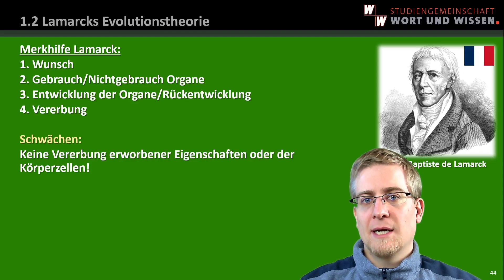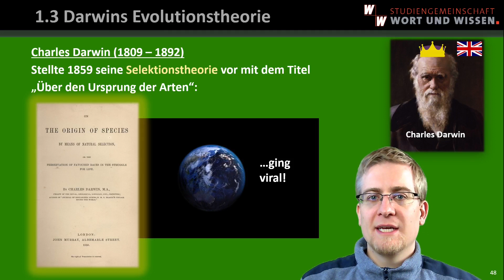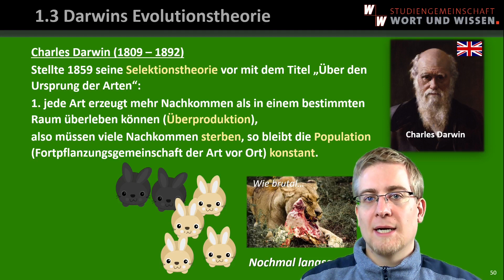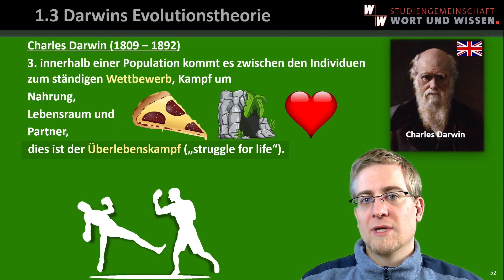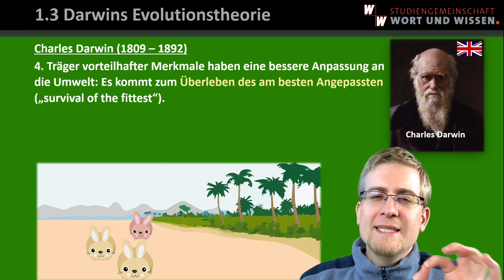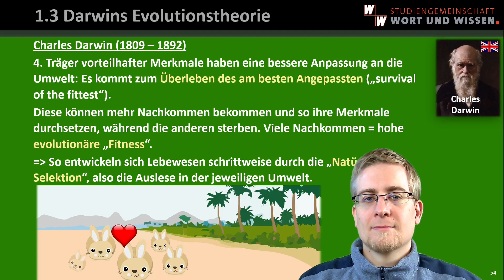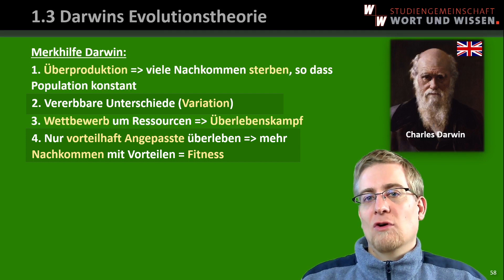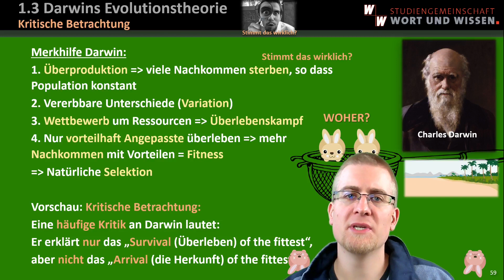Evolutionstheorie nach Darwin: Die Grundlagen | 3.1 BioBen Erklärvideos zu Schöpfung und Evolution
In dieser Reihe von Erklärvideos erkläre ich, was man für die Prüfungen in Biologie in Klasse 9 und 10 im Bereich Evolution wissen sollte

Anschließend frage ich kritisch, ob das wirklich dem Forschungsstand entspricht, und ob man aus Schöpfungsperspektive zu anderen Ergebnissen kommen könnte.
Evolution - Erklärvideos und Prüfungsvorbereitung (BioBen)
IN DIESER FOLGE ERLÄRE ICH, WELCHE EVOLUTIONSTHEORIE DARWIN AUFGESTELLT HAT.

00:00:00 Wiederholung Lamarck
00:01:20 Lernstoff Darwin
00:09:08 Vorschau auf die Kritische Reflexion

Der wichtigste Lernstoff:Charles Darwin (1809 – 1892)
Stellte 1859 seine Selektionstheorie vor mit dem Titel „Über den Ursprung der Arten“:
1. jede Art erzeugt mehr Nachkommen als in einem bestimmten Raum überleben können (Überproduktion), also müssen viele Nachkommen sterben, so bleibt die Population (Fortpflanzungsgemeinschaft der Art vor Ort) konstant.
2. Nachkommen sind hinsichtlich Bau, Lebensweise und Verhalten unterschiedlich (Variation), was vererbbar ist.
3. innerhalb einer Population kommt es zwischen den Individuen zum ständigen Wettbewerb, Kampf um Nahrung, Lebensraum und Partner, dies ist der Überlebenskampf („struggle vor life“).
4. Träger vorteilhafter Merkmale haben eine bessere Anpassung an die Umwelt: Es kommt zum Überleben des am besten Angepassten („survival of the fittest“). Diese können mehr Nachkommen bekommen und so ihre Merkmale durchsetzen, während die anderen sterben. Viele Nachkommen = hohe evolutionäre „Fitness“.
So entwickeln sich Lebewesen schrittweise durch die „Natürliche Selektion“, also die Auslese in der jeweiligen Umwelt. Im Gegensatz dazu züchtet der Mensch bei der „Künstlichen Selektion“ gewünschte Merkmale bei Tieren weiter (z.B. Kühe, die viel Milch geben).